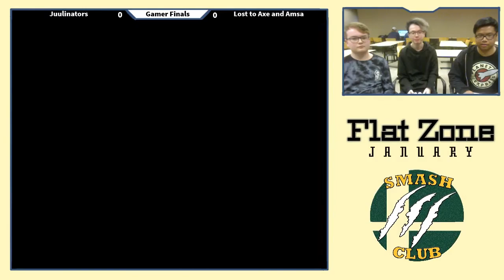Symbol & Muxedo (G) vs. Wafflejunkie & Leviathan (B) - Round Robin - Flat Zone Jan